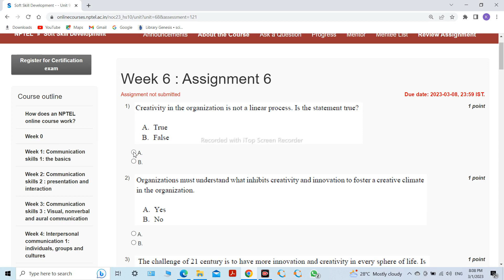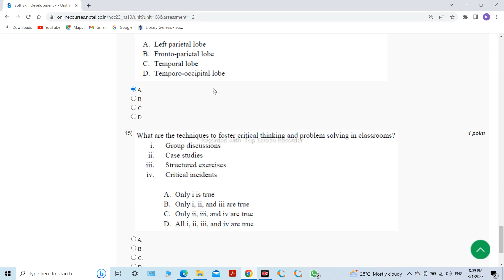Soft Skill Development || NPTEL week 6 assignment answers 2023 nptel softskills #